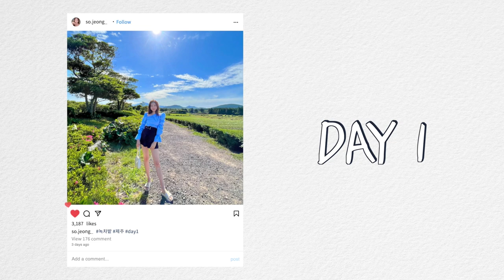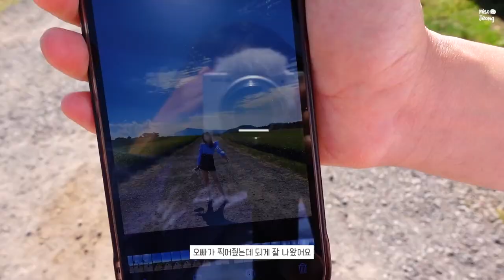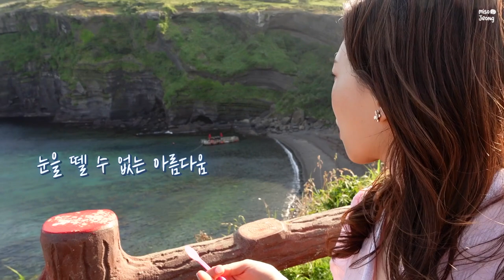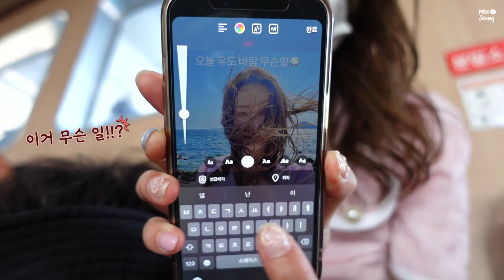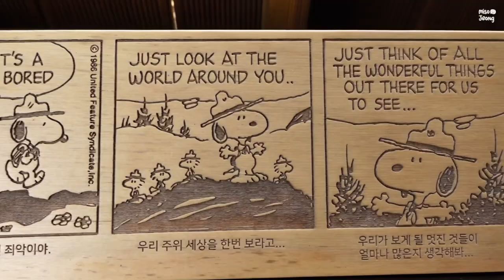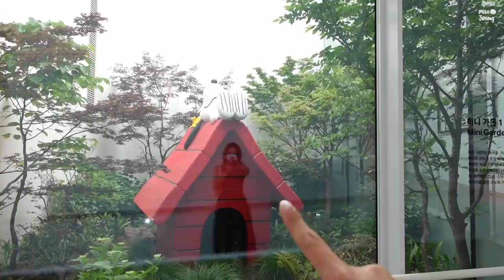GRWM💄 간단 데일리 메이크업 (제주 일상 vlog)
미소들💛 제주도 vlog 함께 간단한 데일리 메이크업 grwm 준비해보았어요!

[패션 정보]
1.

(지그재그 품절인지..안나와서 비슷한 제품 링크 달아뒀어요!)

3.
(우도)
👚핑크 블라우스 : 난닝구

4.
(스누피가든)
👗블랙 원피스 :  더티스

☀️오늘한 자세한 메이크업 방법 아래 링크로 확인해주세요!
(쌩얼인가? 10분이면 충분!! 피부 좋아보이는 투명 메이크업🦋)

[사용 제품]
달바
글로우 핏 세럼 커버 쿠션 21호

레어카인드
미니 앨범 투고 브라운

(쉐딩 브러쉬)
피카소 꼴레지오니 113
피카소 꼴레지오니 224

어퓨
과즙팡 머랭 블러셔
발그레복숭아랭

(블러셔 브러쉬)
피카소 7003

에스쁘아
더브로우 밸런스 펜슬 (민스코브로우)
클래식 브라운

데일리 베이직 팔레트
04 코랄

(아이섀도우 브러쉬)
피카소 7004
피카소 19

루나
뮤티드 쉐이드 브러쉬 라이너
01 쉐도우
03 러스틱 브라운

롬앤
뷰러

토니모리
더 쇼킹 카라
05 마이크로핏

하트퍼센트
도트 온 무드 퓨어 글로우 틴트
01 피치코랄

(그 외 제품은 직접구매 or 대가 없는 단순 선물입니다.)

[BGM]
1. Don't Stop It by ikoliks
2. Lovely Day by Rex Banner
3. Cheerful by Bamtone
4. Happy to Be Happy by Dapun

(음원은 유료결제 후 사용하고 있습니다)